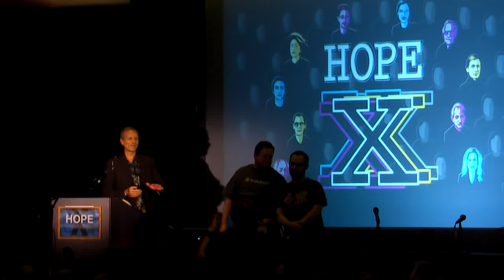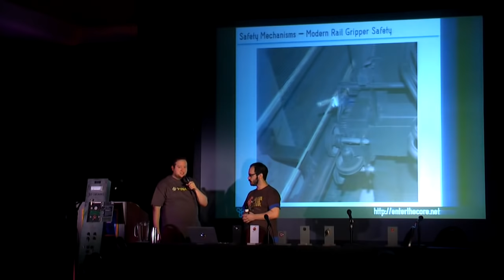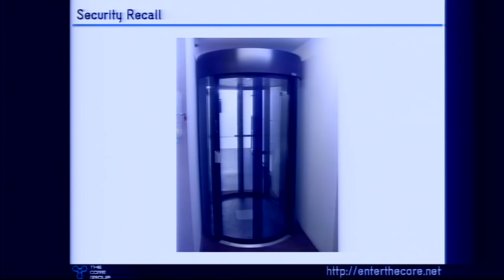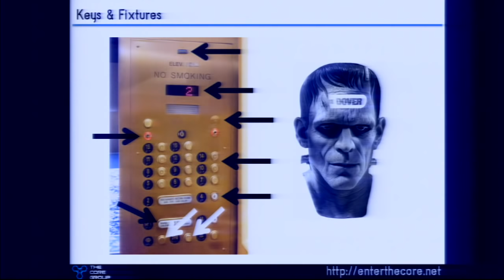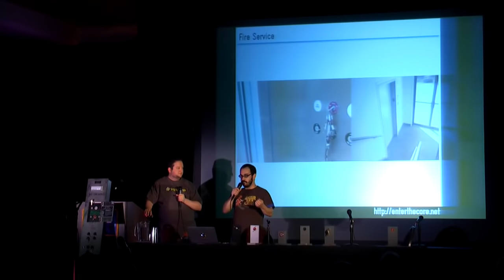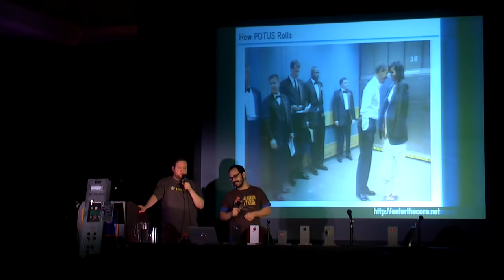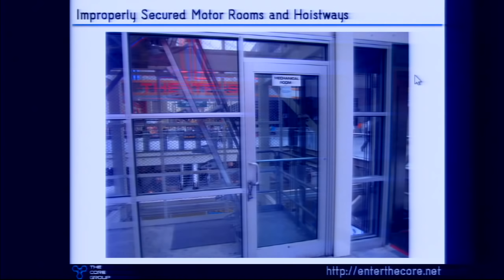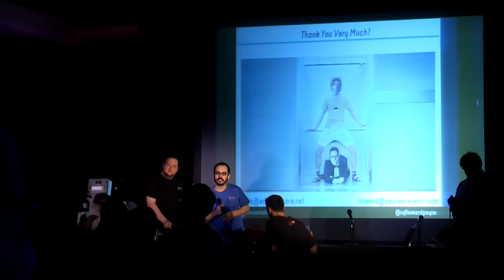Elevator Hacking: From the Pit to the Penthouse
Throughout the history of hacker culture, elevators have played a key role.  From the mystique of students at MIT taking late-night rides upon car tops (don't do that, please!) to the work of modern pen testers who use elevators to bypass building security systems (it's easier than you think!) these devices are often misunderstood and their full range of features and abilities go unexplored.  This talk will be an in-depth explanation of how elevators work... allowing for greater understanding, system optimizing, and the subversion of security in many facilities. Those who attend will learn why an elevator is virtually no different than an unlocked staircase as far as building security is concerned!

While paying the bills as a security auditor and penetration testing consultant with his company, The CORE Group, Deviant Ollam is also member of the Board of Directors of the US division of TOOOL, The Open Organisation Of Lockpickers. Deviant runs the Lockpicking Village with TOOOL at HOPE, DEFCON, ShmooCon, etc, and he has conducted physical security training sessions for Black Hat, DeepSec, ToorCon, HackCon, ShakaCon, HackInTheBox, ekoparty, AusCERT, GovCERT, CONFidence, the United States Military Academy at West Point, and the United States Naval Academy at Annapolis. His favorite Amendments to the US Constitution are, in no particular order, the 1st, 2nd, 9th, & 10th.

Howard Payne is an elevator consultant from New York specializing in code compliance and accident investigations. He has logged over 9,000 hours examining car-tops, motor rooms, and hoistways in cases ranging from minor injuries to highly-publicized fatalities, and has contributed to forensic investigations that have been recognized by local, State, and Federal courts. Howard has appeared on national broadcast television making elevators do things they never should. When he's not riding up and down high-rise hoistways, he moonlights as a drum and bass DJ and semi-professional gambler. His favorite direction is Up and his favorite elevator feature is riot mode.